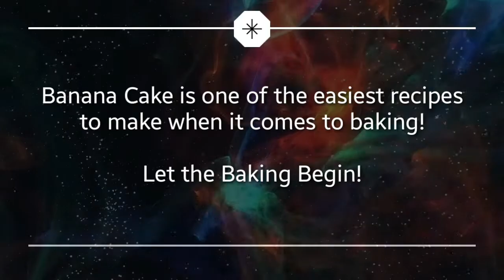Steamed Banana Cake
Another Day of baking. So, i made a steamed banana cake today. And the kids love it. What I loved about banana cake is the ingredients are affordable and easy to find. You can bake too without oven at home.
I hope you enjoy watching! Happy eating